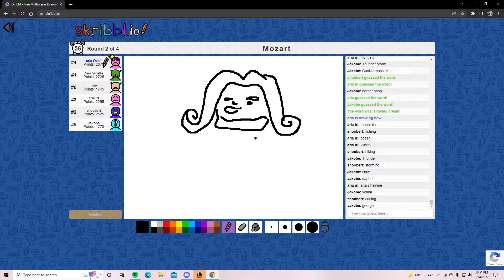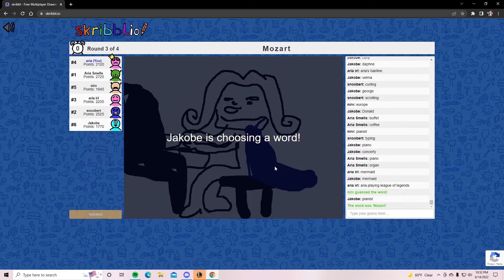skribbl.io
GPU: NVIDIA GeForce RTX 3060
CPU: Intel(R) Core(TM) i7-10700K CPU @ 3.80GHz
Memory: 16 GB RAM (15.92 GB RAM usable)
Current resolution: 1920 x 1080, 144Hz
Operating system: